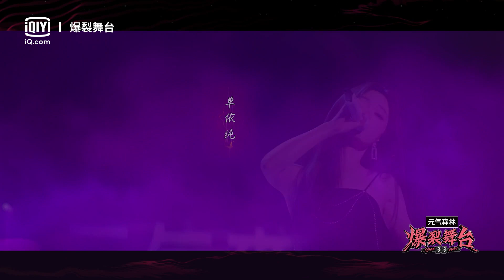《爆裂舞台》嘉賓合作舞台純享：周筆暢 & 單依純《Get Away》兩大靈魂歌者的相互碰撞 會擦出怎樣的二重唱火花？ | 愛奇藝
本節目由韓紅髮起，召集10位已出道但缺乏舞台的實力女音樂人，共同打造頂級爆裂舞台。爆裂女孩們將通過爭奪舞台的方式參與競演，最終決出一位爆裂icon，並獲得頂級行業資源。

嘉賓：劉柏辛、單依純、宋雨琦、安崎、陸柯燃、VaVa、吳宣儀、Yamy、陳卓璇、周潔瓊